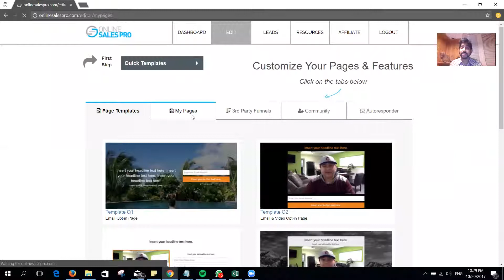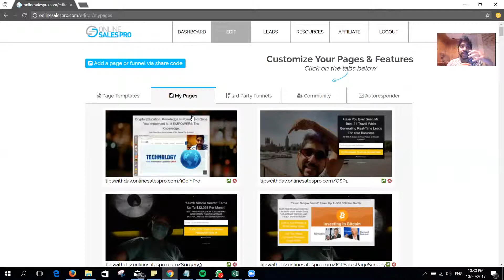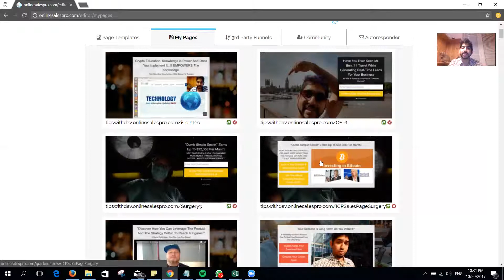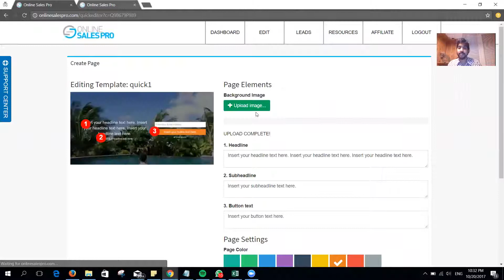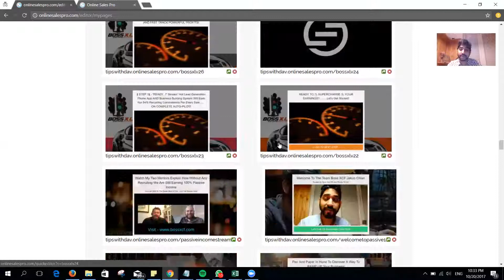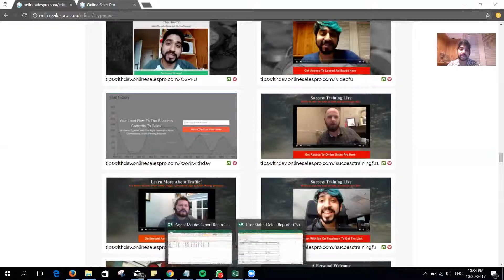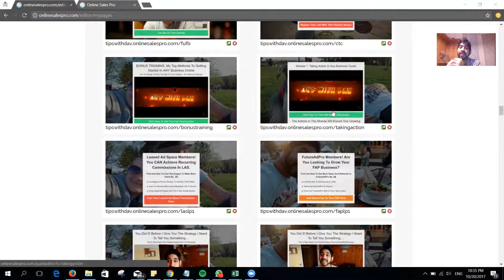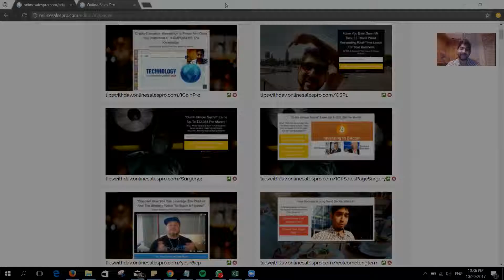How I Use Online Sales Pro After 1 Year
It's Tips With Dav on another episode after 1 year where we are preparing for online sales professionals to better our work too!

Using online sales pro has helped me a ton and here is the

Tips with Dav
-Keep learning something new daily
-Consistency